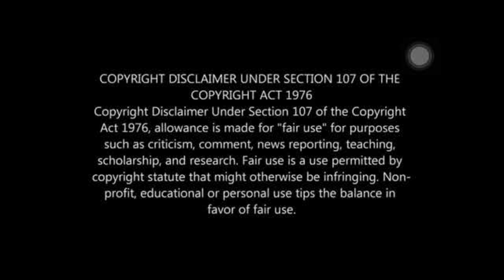Hallo Movie - കാലിൽ എത്ര വിരളുണ്ട് നാലോ അഞ്ജോ Scene Reaction | Mohanlal | Suraj | Jagadish